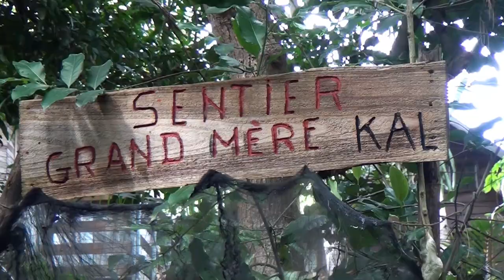Le vieux domaine 2e partie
2e partie de la visite du vieux domaine de la ravine des cabris Ile de la Réunion.